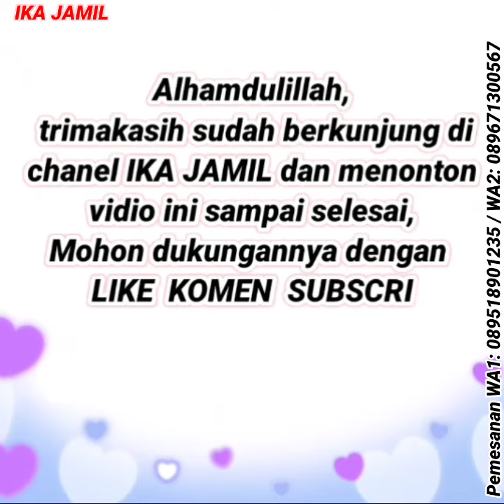PASTI SUKA DG MODEL GAMIS GAMIS INI 😍